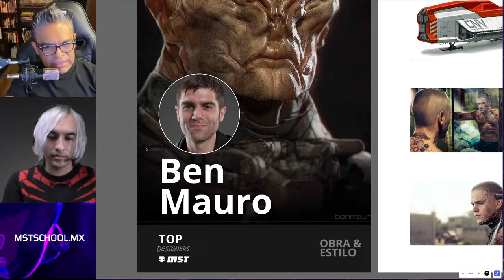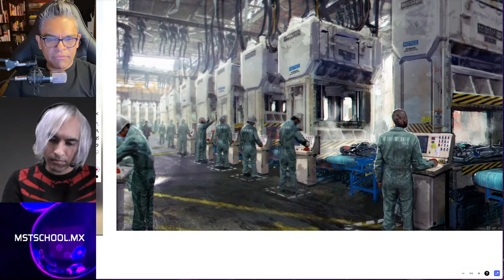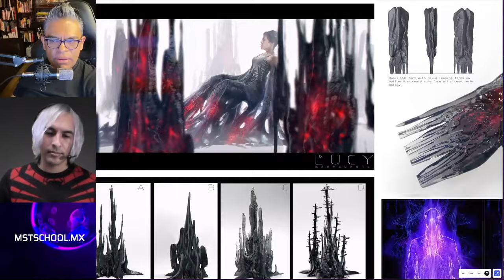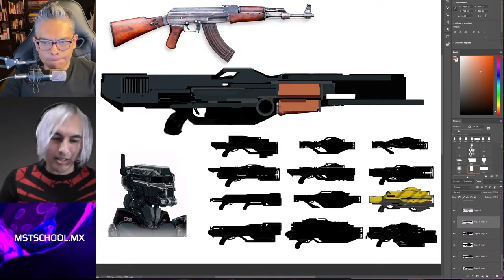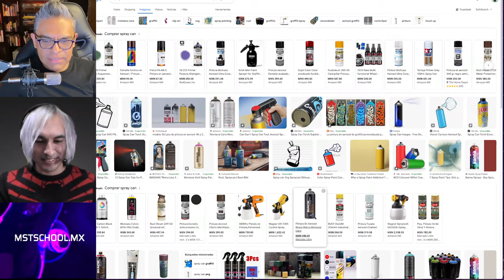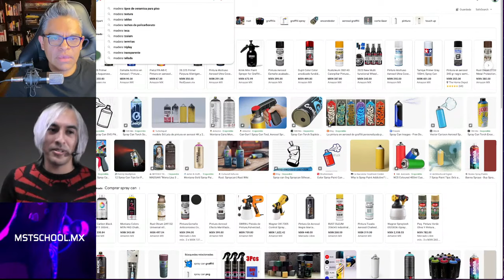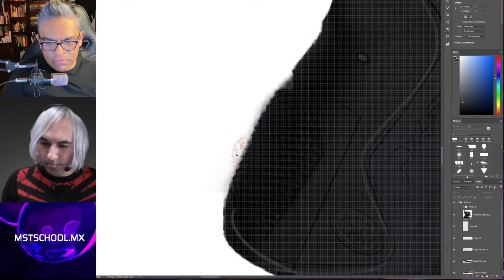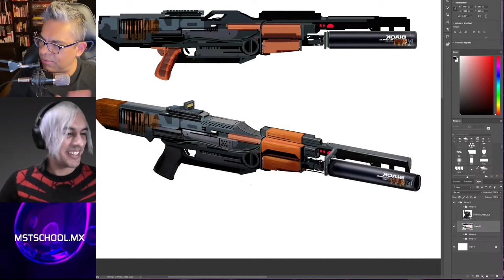Ben Mauro - Concept Art para películas.